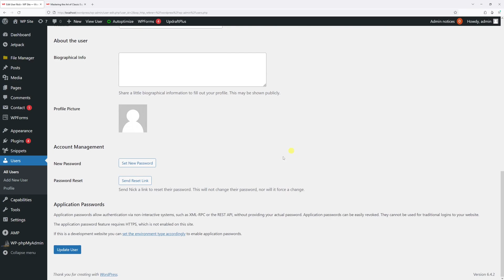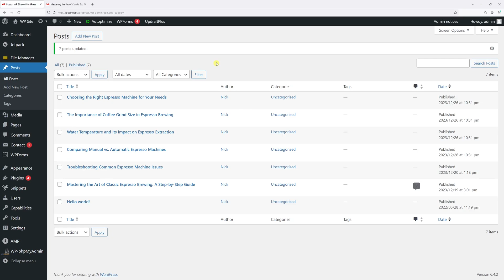WordPress: How to Change the Author Using Bulk Editor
In this video, I will show you how to change the author of a post using the WordPress bulk editor. This is a handy feature if you want to assign a different author to a post without having to edit each individual post.